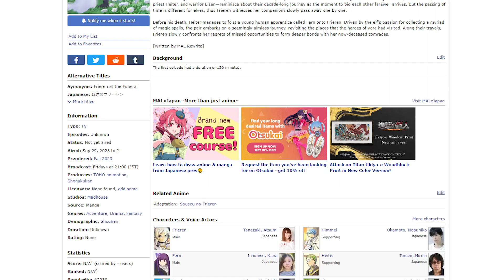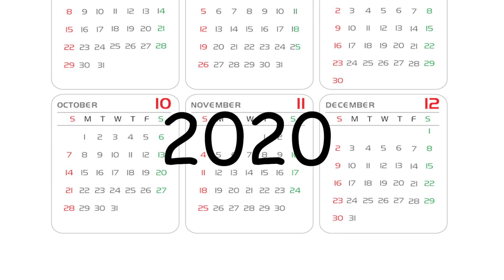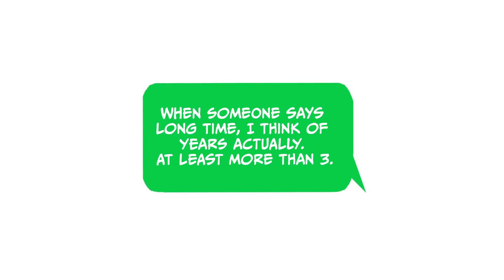Frieren is BEAUTIFUL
Frieren Beyond Journey’s End has the most beautiful fantasy story I’ve ever seen. I don’t watch a lot of fantasy or isekai anime but the first 4 episodes of the premiere reminded me of how beautiful this genre can be.

Frieren struggles with balancing her time as an elf. Her long lifespan has made it hard for her to value the people around her. This story is stunning.